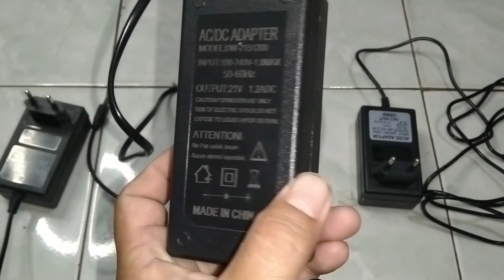BONGKAR 3 ADAPTOR IMPACT WRENCH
Bongkar jeroan isi dalam adaptor impact wrench